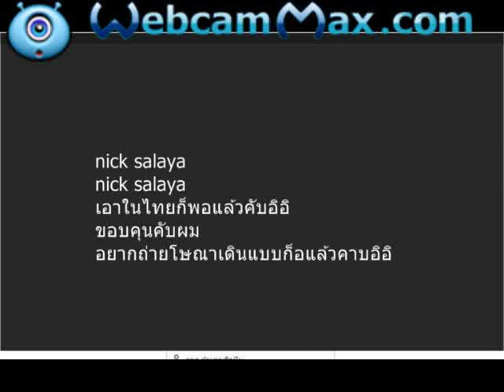นิค ศาลายา เนตไอดอลเพาะกายไทย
nick salaya
เอาในไทยก็พอแล้วคับอิอิ
ขอบคุนคับผม
อยากถ่ายโษณาเดินแบบก็อแล้วคาบอิอิ